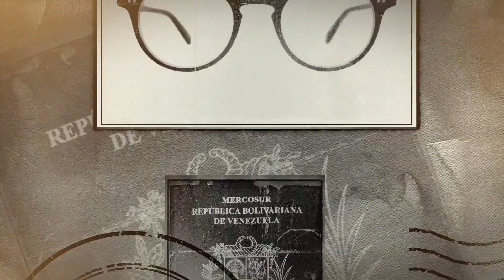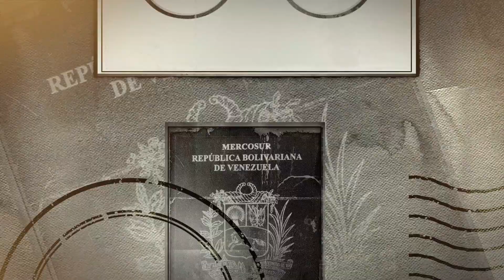EEUU, Europa y la comunidad internacional empujan hacia la salida - EL CITIZEN EVTV 10/21/18 Seg 3